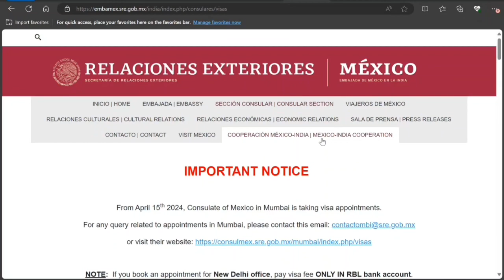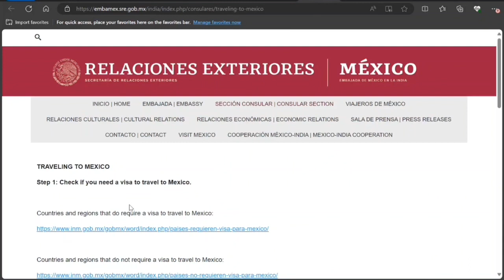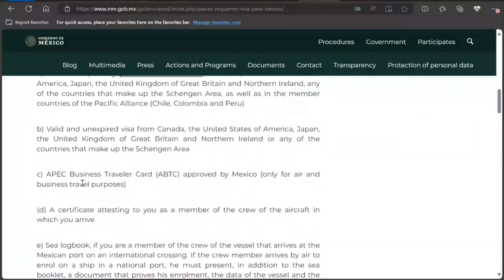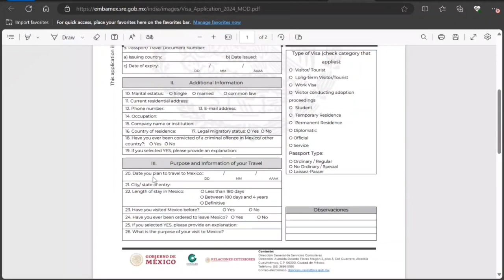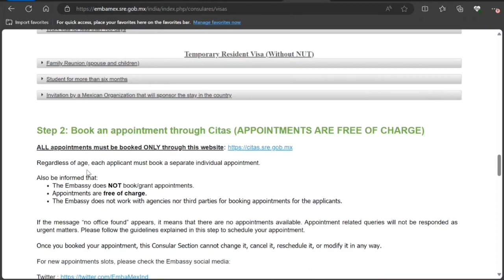How To Apply Mexico Tourist Visa Step By Step Full Information In Hindi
Watch how to apply Mexico tourist visa step by step full information.  Watch it full and let me know what you think about it